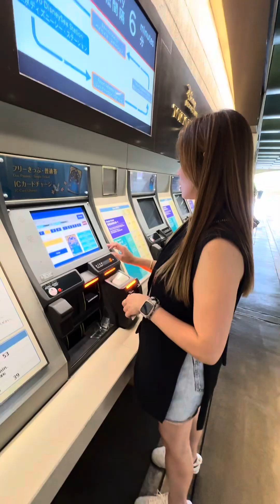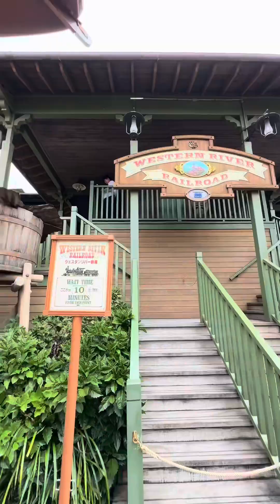Tokyo Disneyland 2024 ✨ Tips, Rides & Food Recommendations 📺 Myglaj Vlogs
Living The Fairy Tale & Creating Magical Memories at Tokyo Disneyland 🏰🔮✨

📍Tokyo Disney Resort

JAPAN 2024 🇯🇵💕🌸 Day 18 🗓️ 17 July 2024